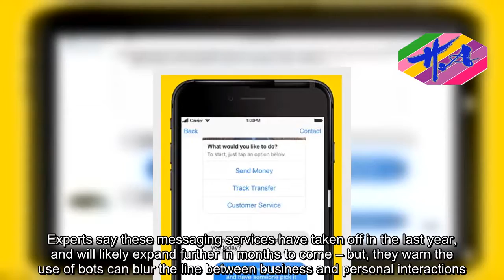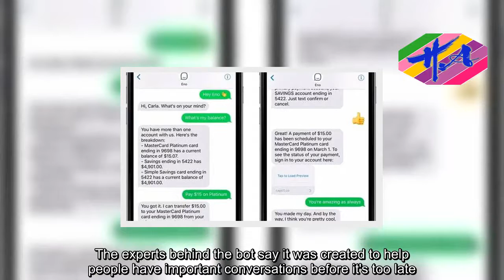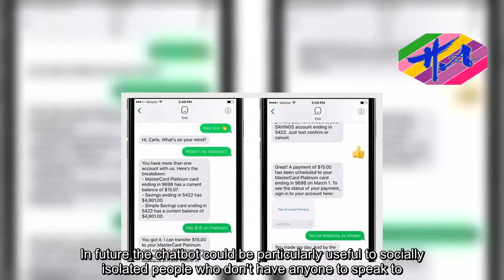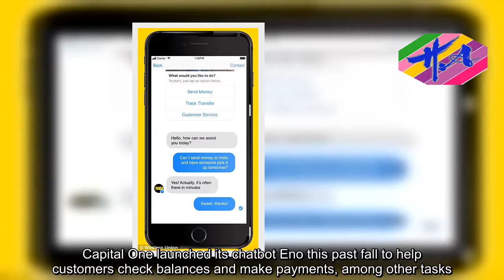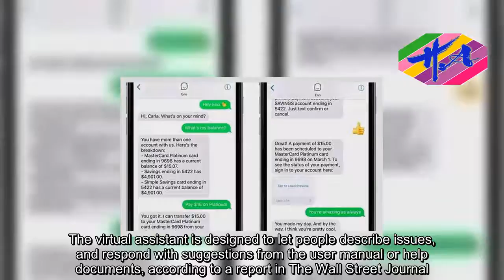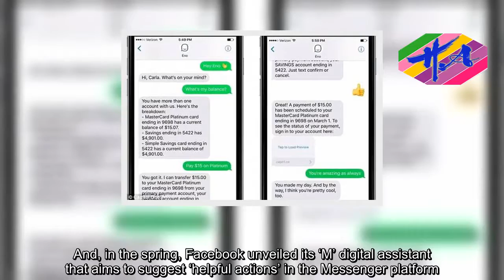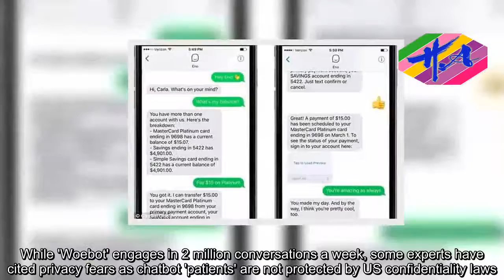News Techcology - Rise of the flirtbots: Automated systems are get kisses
From AI personalities that can help you order a meal, to chatbots designed to relay your banking information, companies are increasingly turning to artificial intelligence to improve the consumer experience.Experts say these messaging services have taken off in the last year, and will likely expand further in months to come – but, they warn the use of bots can blur the line between business and personal interactions.As AI continue to grow as conversationalists, exchanges between humans and chatbots have begun to edge into ‘flirty’ territory, which can affect customers’ trust in the service.Experts say these messaging services have taken off in the last year, and will likely expand further in months to come – but, they warn the use of bots can blur the line between business and personal interactions. Capital One launched its chatbot Eno this past fallCOULD CHATBOTS HELP AT END OF LIFE?  An end-of-life chatbot that helps terminally ill patients struggling with tough decisions is being tested by researchers. The tablet-based bot can help guide people near the end of their lives through a number of difficult issues, including funeral plans, wills and spiritual questions. The experts behind the bot say it was created to help people have important conversations before it's too late. The chatbot was designed by a team of doctors, hospital chaplains and scientists for people within a year of the end of their life, New Scientist reports. It automatically alerts caregivers and family members when a patient is ready to formalise end-of-life plans. In future the chatbot could be particularly useful to socially isolated people who don't have anyone to speak to.For the most part, chatbots have been well received, with customers showing their appreciation through emojis, ‘thanks’ replies, and even marriage proposals, Rob Alexander, CIO of Capital One Financial Corp, told the Wall Street Journal blog, CIO Journal.Capital One launched its chatbot Eno this past fall to help customers check balances and make payments, among other tasks.Chatbot services allow customers to get instant help for most issues, no matter the time of day.And, they’re constantly improving, meaning they could soon perform more advanced tasks.A customer service bot used by Microsoft, for example, once even helped a customer order pizza by engaging Cortana, according to CIO Journal.But, firms that have employed the chatbots say the use of certain tools, such as emojis, has worked against them.‘Emojis just didn’t communicate our level of trust and sensitivity to our customers,’ Sheri Rhodes, CTO at Western Union, told CIO Journal.‘It’s not a time to be cute or funny. Smiley faces don’t work.’Microsoft revealed earlier this year that it would be rolling out an AI chatbot that can be used to respond to call center requests.The virtual assistant is designed to let people describe issues, and respond with suggestions from the user manual or help documents, according to a report in The Wall Street J
Source: